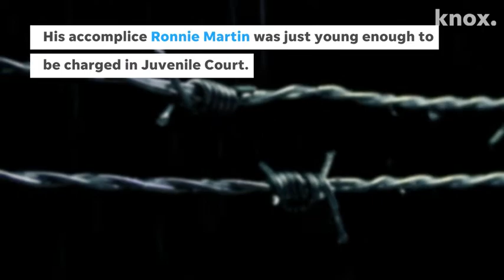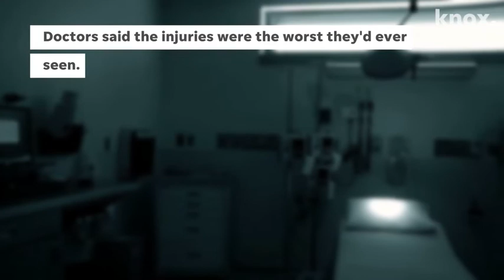3 more executions from East Tennessee planned